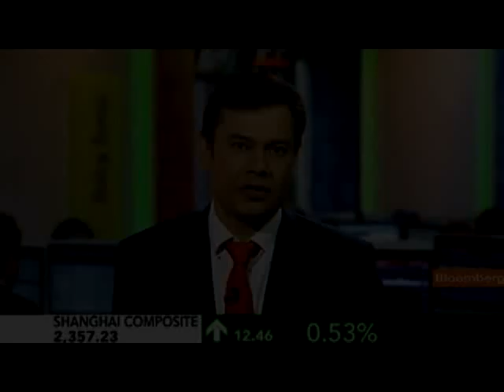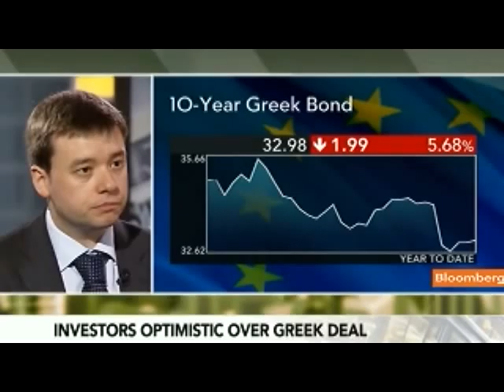Colquhoun Says EU Recession May Affect Asia Trade Flows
Feb. 15 (Bloomberg) -- Andrew Colquhoun, Hong Kong-based head of Asia-Pacific sovereigns for Fitch Ratings, talks about the outlook for the European debt crisis and its implications for Asia.
     Colquhoun also discusses China's sovereign credit rating. He speaks with Rishaad Salamat on Bloomberg Television's "On the Move Asia." (Source: Bloomberg)